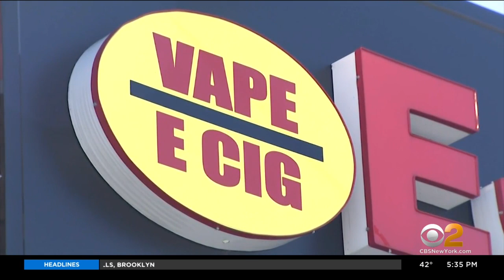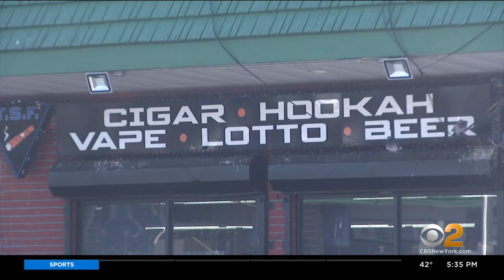Long Island Township Considers Banning Stores Near Schools From Selling Vaping Products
Tough, new vaping regulations are being proposed on Long Island. CBS2's Carolyn Gusoff reports.